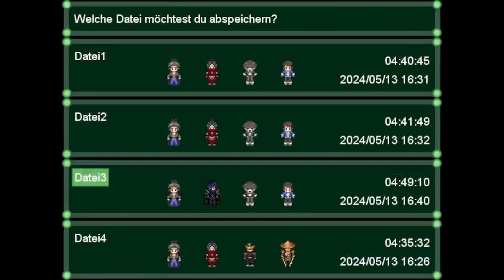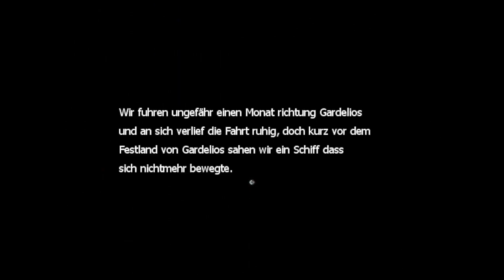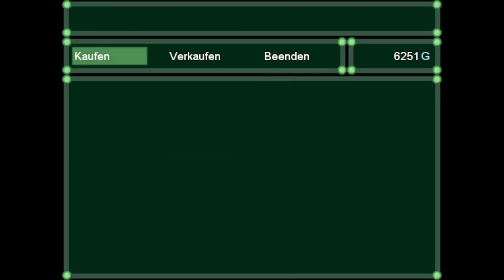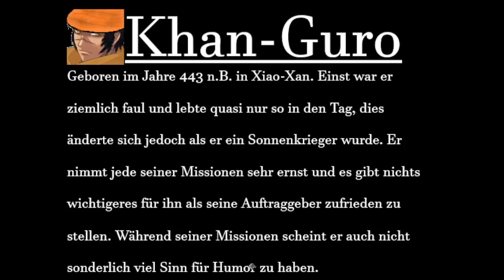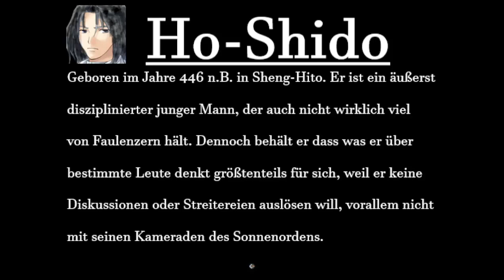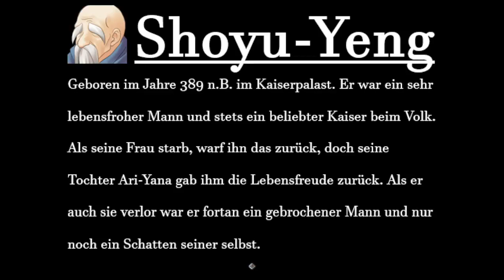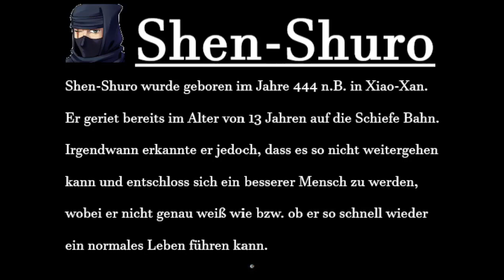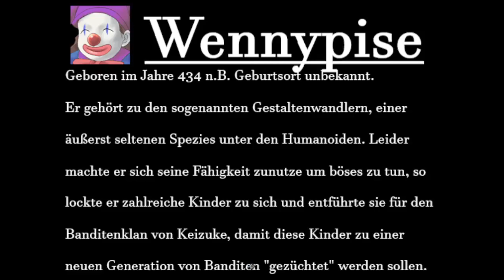Let's Play Doku sa re ta tamashii #8 - Eine tragische Wendung